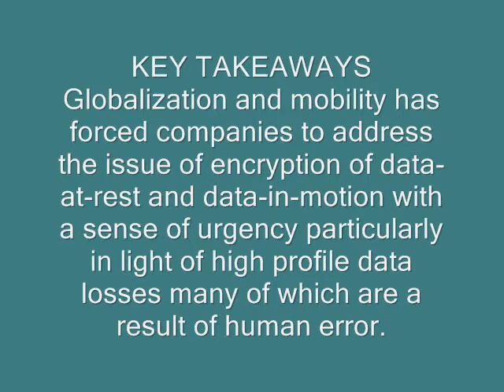Security for Data-at-Rest | SearchStorageAsia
Globalization and mobility have introduced a new challenge for companies - how to secure data as it traverses through the companies networks and business corridors. Jim Wagstaff, vice president and general manager for HP StorageWorks discusses the two conditions by which data traverses the business world - data-at-rest and data-at-motion.